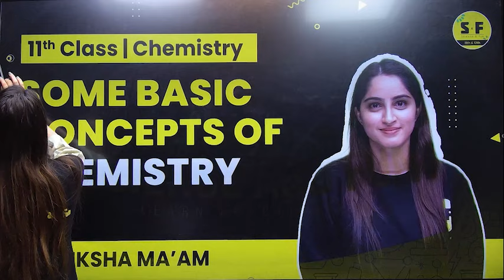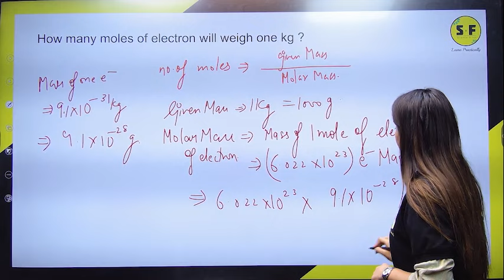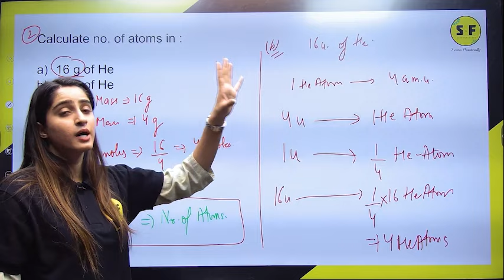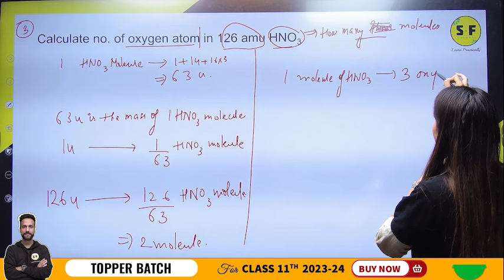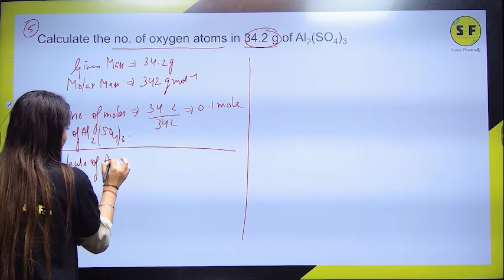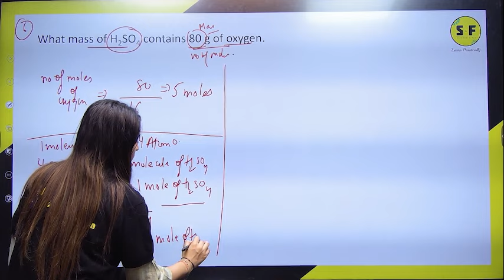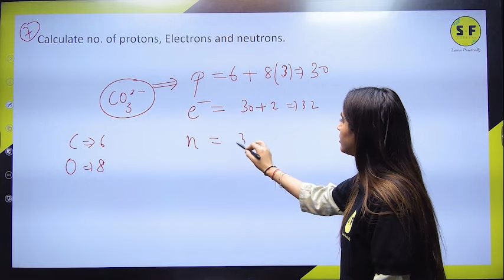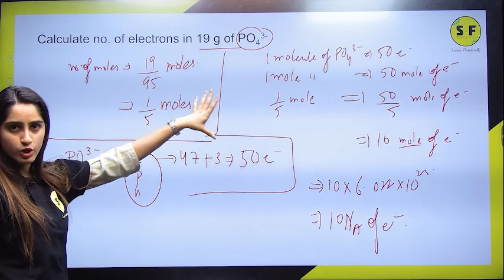Class 11th Chemistry Practice Questions | Mole concept | Some basic concepts of chemistry